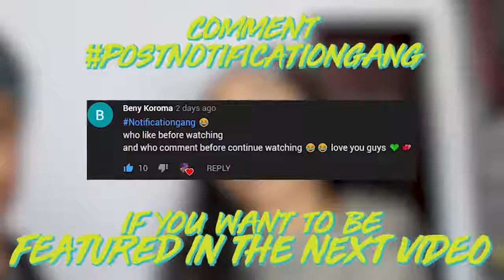STEALING $5000 From My Best Friends Bank Account Ended Friendship